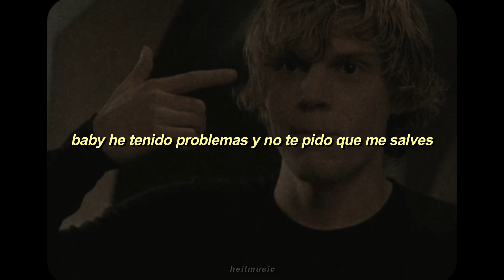kris floyd - cero | letra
KRIS FLOYD - CERO
KRIS FLOYD - CERO
KRIS FLOYD - CERO

heitmusic ♪